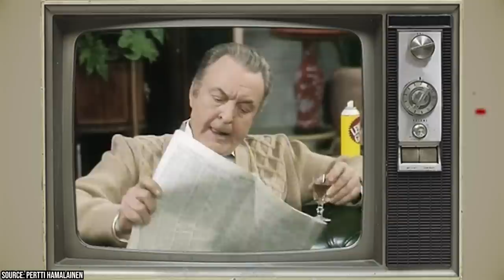It Ain't Half Hot Mum Cast - Who Died & Who Is Still Alive?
Did you know that the quintessentially British sitcom 'It Ain't Half Hot Mum' first aired in 1974? And were you aware that its unmissable comedy was enjoyed on screen for a full eight series until its final episode in 1981?

00:00 - Intro
00:21 - Windsor Davies
01:04 - Melvyn Hayes
01:38 - George Layton
02:14 - Don Estelle
02:52 - Michael Bates
03:39 - Donald Hewlett
04:07 - Michael Knowles
04:57 - Christopher Mitchell
05:34 - John Clegg
06:45 - Stuart McGugan
07:26 - Dino Shafeek
08:10 - Outro

In this  facts-packed video, Facts Verse UK invites you on a nostalgic journey to revisit the iconic show and delve deeper into the lives of the talented cast members - both surviving and deceased - who brought it to life. 'It Ain't Half Hot Mum', set during World War II in British India, brought laughter, joy, and an unforgettable comedic flair to homes across the country and beyond during its seven-year tenure.

We'll be reflecting on the enduring legacies left by the remarkably gifted actors who are no longer with us. Individuals such as Michael Bates, who breathed life into the character of Rangi Ram, and Dino Shafeek, whose portrayal of Chaiwallah Muhammed is fondly remembered. Their indomitable spirit and timeless humour continue to resonate through their unforgettable performances on screen.

At the same time, we also honour the living cast members, including the likes of Melvyn Hayes, who stole many scenes as the flamboyant Gunner Beaumont, and Windsor Davies, who is fondly remembered for his role as Battery Sergeant Major Williams. Their unique and distinctive performances not only created unforgettable characters but also played an integral part in defining the show's enduring appeal.

Throughout the video, we'll share insider stories, lesser-known facts, and interesting insights into the lives and careers of these actors, both on and off the set of 'It Ain't Half Hot Mum'. We'll explore how their personal journeys and professional contributions have shaped their legacies and influenced the sitcom's continuing relevance in British television history.

Be ready to take a stroll down memory lane, revisiting some of your favorite episodes and moments, and perhaps discovering a few surprises along the way. Through the laughs and poignant memories, this video is a tribute to 'It Ain't Half Hot Mum' and its exceptional cast, whose collective talent has left an indelible mark on the landscape of British comedy.